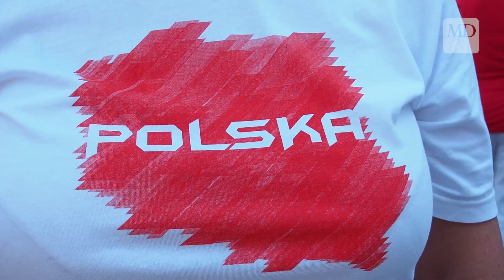Ulice Płośnicy stały się biało – czerwone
Ulice Płośnicy na jeden dzień stały się biało – czerwone, wszystko za sprawą ubranych w koszulki w barwach narodowych biegaczy.